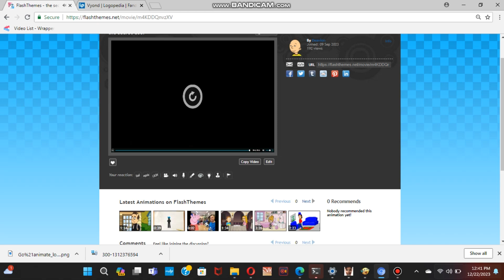The Secret Door